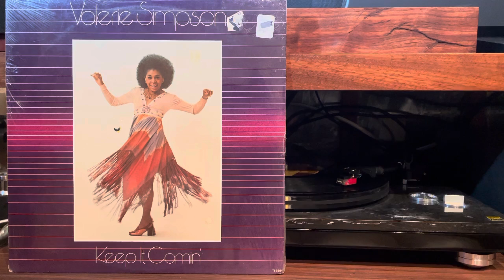VALERIE SIMPSON - Keep It Coming - 1977 MOTOWN(1972)